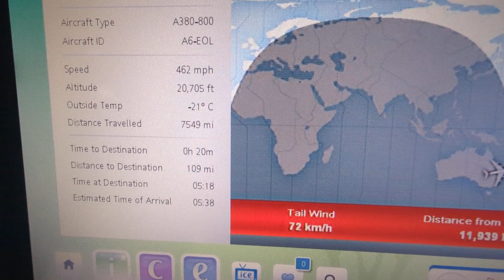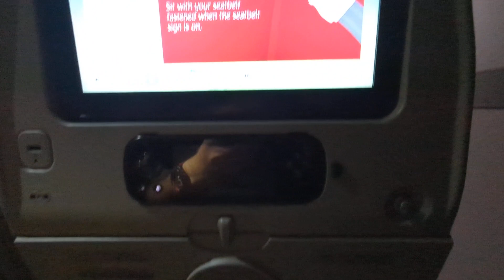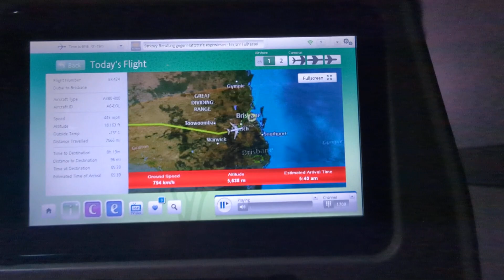Dubai 2 Brisbane: 17/05/23